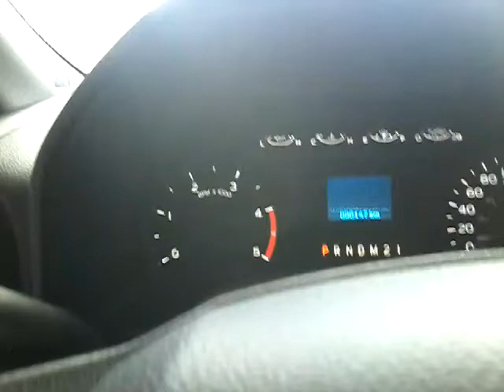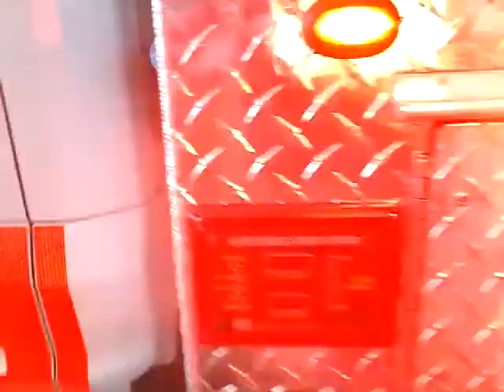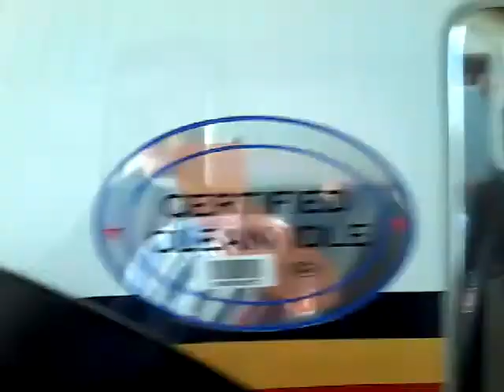Video of Ottawa fire department station 93's brush truck BT93 f550 xl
Check this truck out